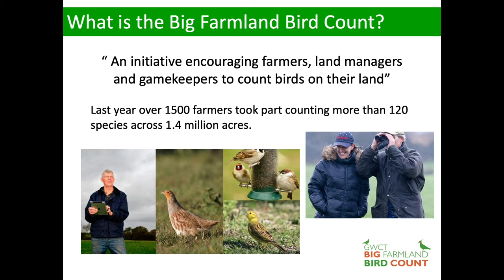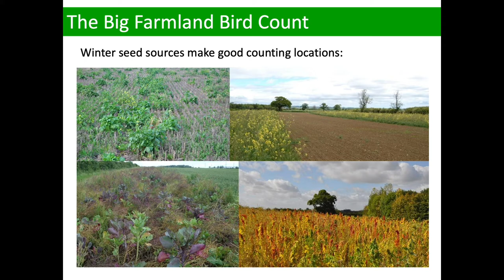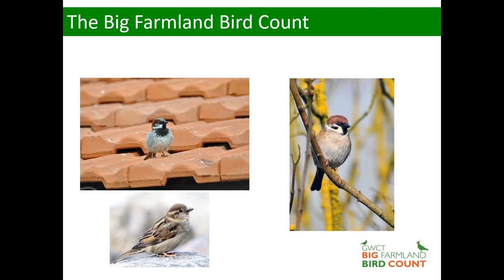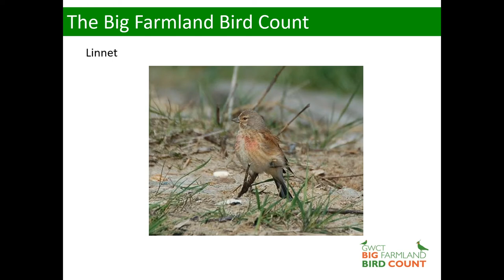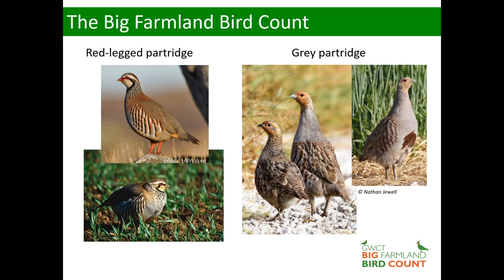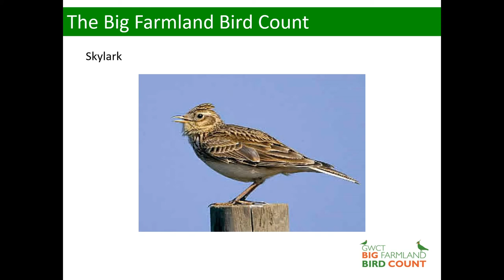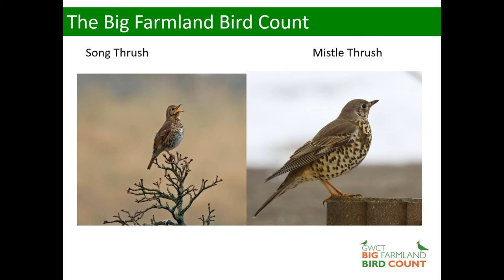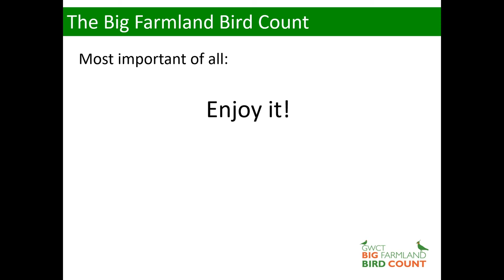Big Farmland Bird Count: How to identify farmland birds and take part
The GWCT's Amber Lole and Jess Brooks explain how to take part in this year's BFBC, and how to identify some of the most common British farmland birds.